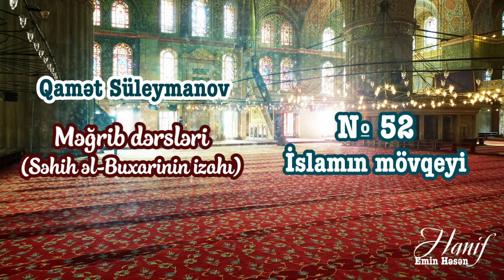№52. İslamın mövqeyi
Qamət Süleymanov